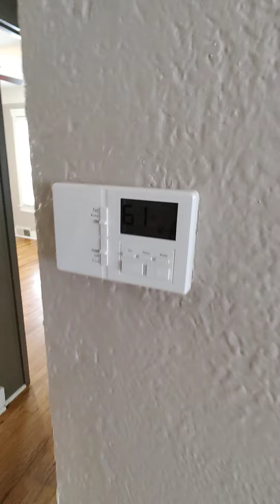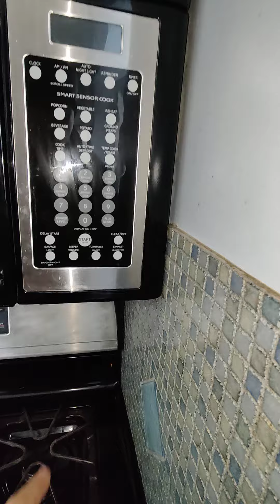bauman move out